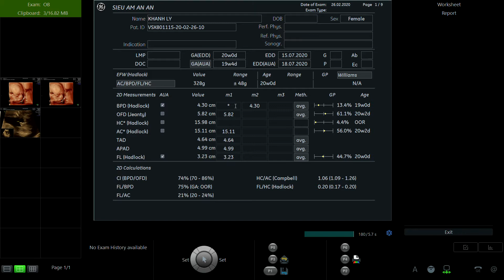TRẦN KHÁNH LY